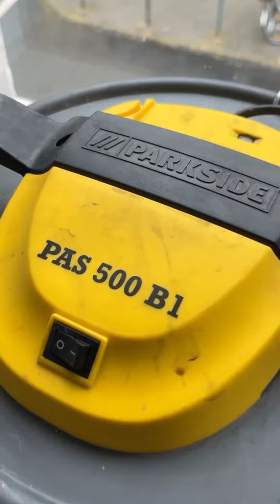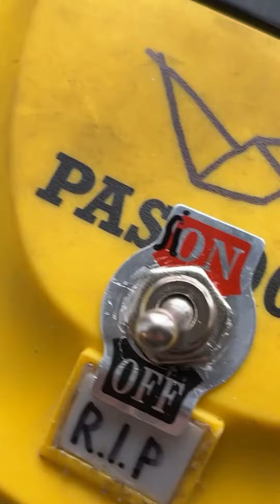Staubsauger repariere! (Hersteller hassen diesen Trick🤣)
Leute! Hab was gefunden! So geil was alles auf der Straße rumliegt! 😅 Habt ihr Bock auf mehr Videos??? 😍 liebe für euch 🫶